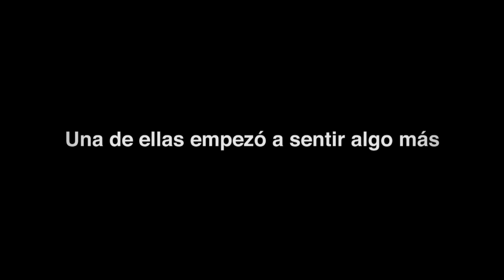Juliana Trailer Oficial 2014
Escrito por Susan Rodriguez
Dirigido por Luis Guada
Asistente de dirección Pablo Serrano
Producido por Gabriela Hidalgo y Sofía Soto
Asistente de Producción Fiorella Quesada
Director de Fotografía Esteban Murillo

Producido en Costa Rica 2014